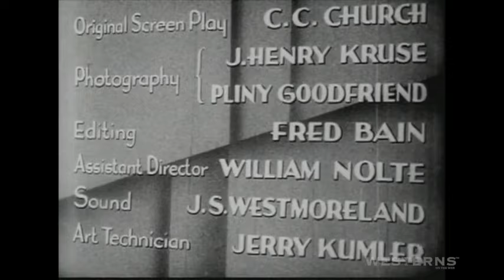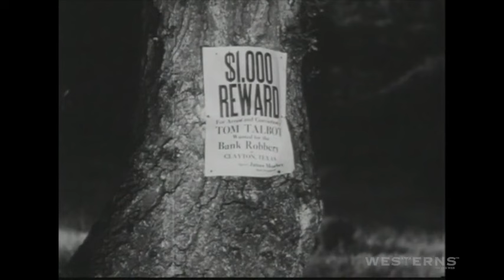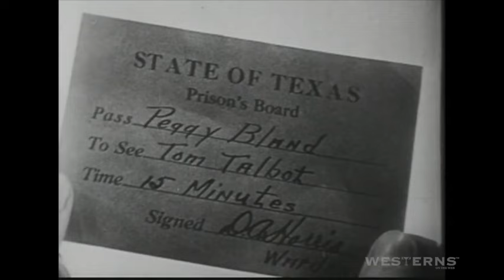The Laramie Kid western movie full length complete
The Laramie Kid western movie full length complete is another classic film treasure from the archives collection. This film was originally released in english in 1935. In this action adventure our heroes Tom Talbot and Peggy Bland are planning on getting married so there is plenty of romance. Tom is caught up in a bank hold up and has to prove he is not one of the outlaw gang. Peggy helps and has to take desperate measures to do so.This is another fast paced early cinema feature produced for pure entertainment and escapism. Starring Tom Tyler, Alberta Vaughn, George Chesebro and Snub Pollard. Watch hundreds of free western movies and TV show episodes on Westerns On The Web.